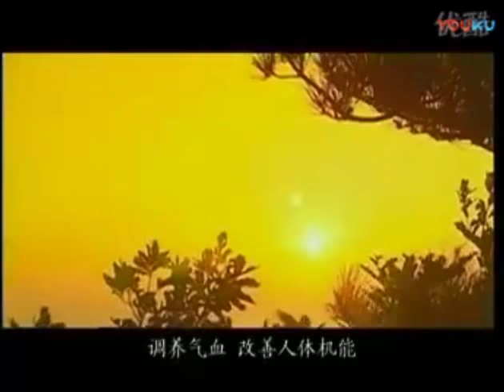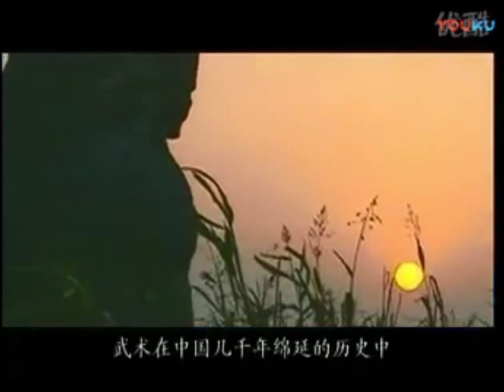中华武术07/武术的作用